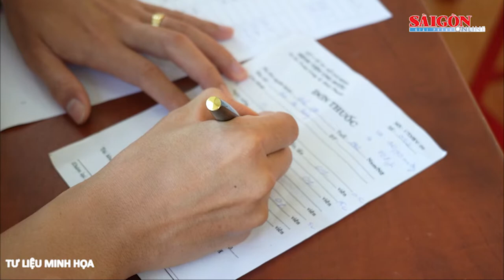Tâm lý “ăn cho qua bữa”, bệnh nhân nằm viện tại Việt Nam bị suy dinh dưỡng cao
Theo các chuyên gia, suy dinh dưỡng ở người bệnh trong thời gian nằm viện khá phổ biến, không chỉ ở Việt Nam mà còn cả thế giới. Tỷ lệ suy dinh dưỡng của bệnh nhân nằm viện trung bình trên thế giới là 20-40%. Còn tại Việt Nam, con số này chiếm 30-60%.